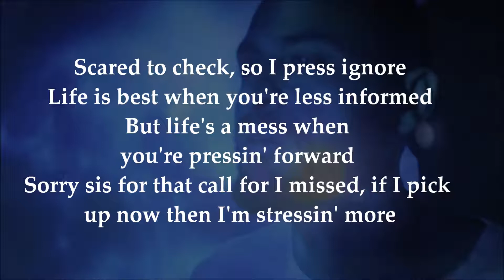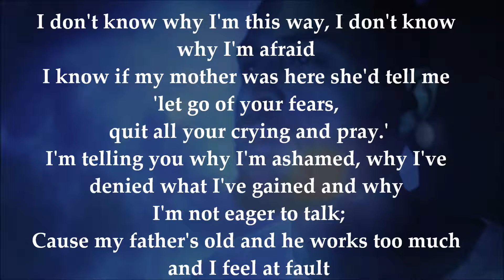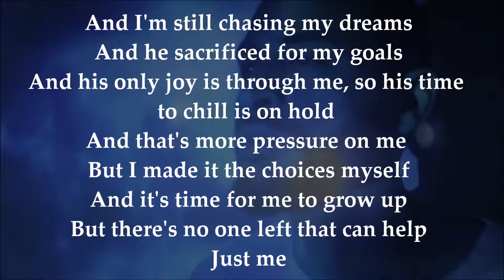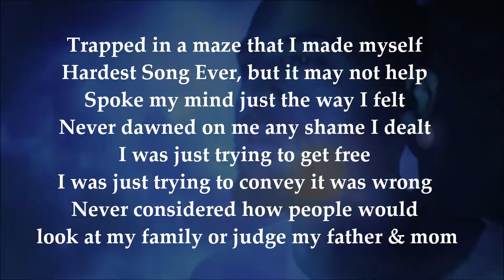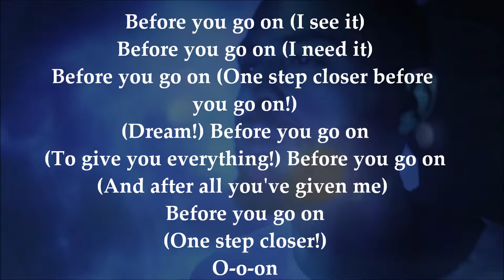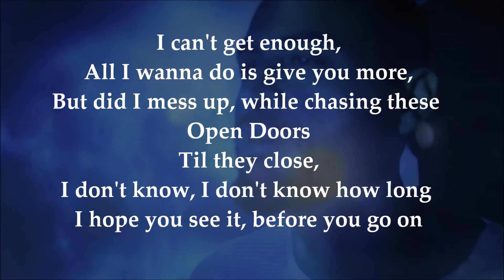Locksmith's "Open Doors" [Lyrics Video] w/ Jarell Perry